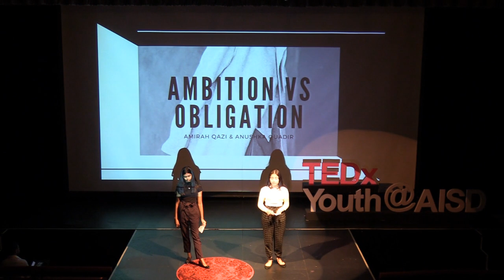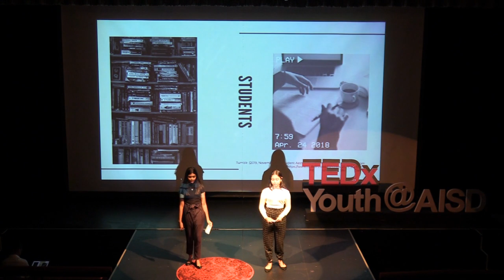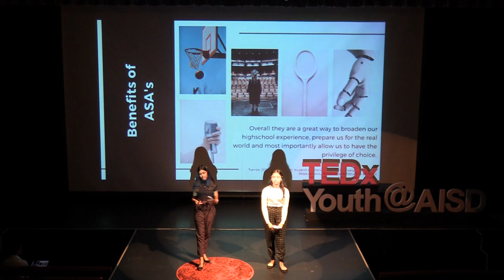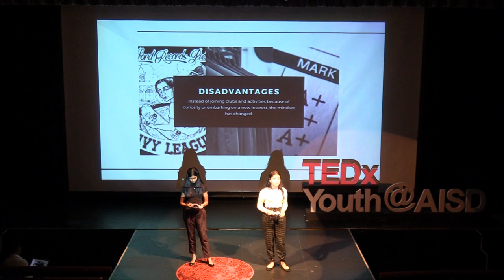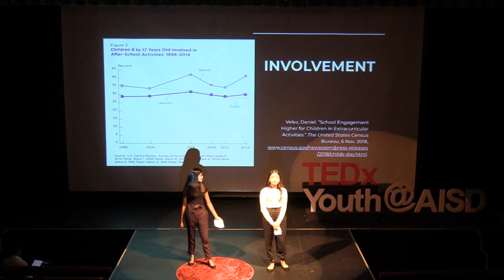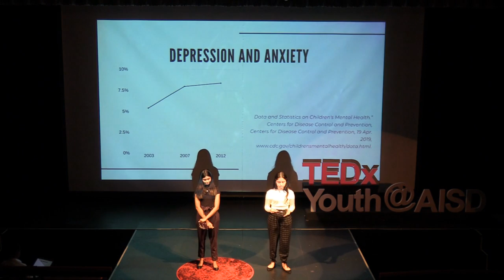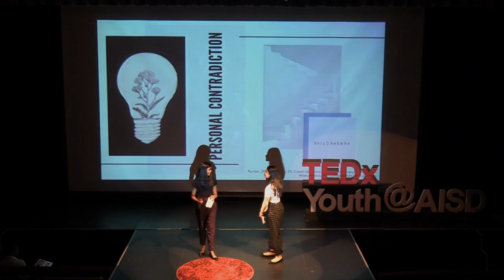Ambition vs. Obligation | Amirah Qazi & Anushka Quadir | TEDxYouth@AISD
Amirah Qazi and Anushka Quadir discuss the issues behind extra curricular activities in high schools. Specifically, the underlying pressure within the school and other communities, to be successful outside of academics. Qazi and Quadir address the problem, about extra co-curriculars, leadership roles, and service learning, and how a lot of students are expected to take part in all of them. Alongside being a student at the American International School of Dhaka, Amirah Qazi has worked to achieve the title role of a motivational speaker. This is her first year in AISD, before this she studied in Canada from 2012. Qazi continues to be an active member of the after school curriculars in her school, as she is a part of Model United Nations, Global Issues Network and South Asian Club. She has always been determined to break the conventional boundaries surrounding her. What might be considered drawbacks, such as being a south asian, in a majority white community, or being a girl in what is considered a prejudiced culture, never held her back from her expressing her opinions and taking a stance against unjust. She hopes that her success within and outside of academics today, will be reflected in the future, as she prioritizes her dream to contribute to most importantly the social development of Bangladesh, and successfully fulfill her role in being a privileged citizen.

Anushka Quadir is a freshman studying at the American International School of Dhaka. Quadir has lived in Bangladesh for six years, but she has a very diverse outlook as she has lived in the United States and Singapore before, allowing her to understand different cultures and perspectives. Quadir pursues many interests outside of academics, including Volleyball, Badminton, South Asian Club and Choir. She has always been an outspoken character, who tries to encourage change, especially in stereotypical or unhealthy mindsets. Speaking at the TEDx event has given her a bigger and stronger platform to let her ideas and concerns be heard, permitting development in the society. Not only is she heavily inspired by her family, who have contributed to the development of Bangladesh, but she also wishes to give back to her home country as well. Quadir wants to focus on economics for her further studies, and aspires to implement her knowledge for the betterment of the world. This talk was given at a TEDx event using the TED conference format but independently organized by a local community.